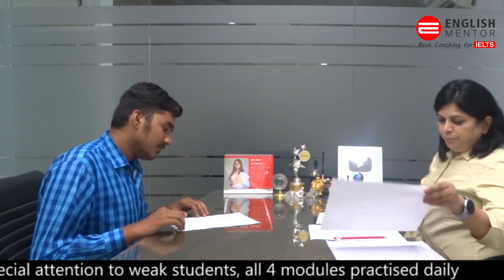IELTS Speaking Test September 2021 IELTS Speaking Sample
3IELTSSpeaking
IELTS Speaking Test September 2021 IELTS Speaking Sample | English Mentor | Latest Speaking Topics | Speaking Test IELTS

Our Key features are:
• Personalized Coaching
• Experienced

How to get a band 8 in IELTS speaking,
Speaking for IELTS,
best tips for ielts speaking,
tips and tricks for ielts,
speaking ielts test 2021